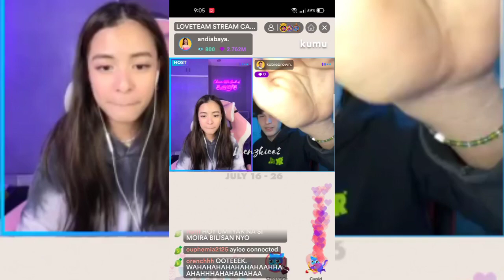KODREA | ANDI ABAYA AND KOBIE "ACTING CHALLENGE" LIVE! | JULY 20, 2021